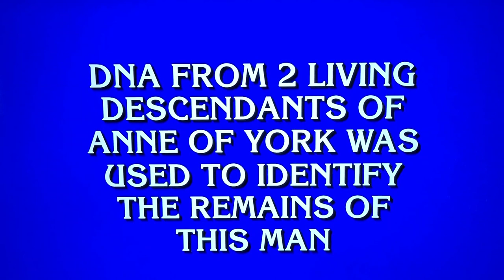MATTEA ROACH'S 14TH GAME WINNING STREAK IN JEOPARDY! S38E160 (4-22-2022)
This is the Final Jeopardy! section of the April 22, 2022 edition of JEOPARDY! Season38 Episode160 with host Ken Jennings and Mattea Roach, a Toronto tutor and graduate of University of Toronto from Halifax, Nova Scotia, competing as the reigning 13 game champion. She already qualifies for the upcoming Jeopardy! Tournament of Champions.
She is the youngest Jeopardy! champion at 23 yrs old.
And for serious Jeopardy trivia-watchers,  she is also the first Jeopardy! champion with a septum ring!
The other competitors on this episode were Anna Meyer, Food Technologist from Seattle, WA and Claire Dozier, a Non-Profit Professional from Atlanta, GA

The correct question to the Final Jeopardy! Section is "Who is Richard III"

We humbly apologize for the bad audio. We are very much aware how atrocious it is. Rest assured this will be rectified in the future.